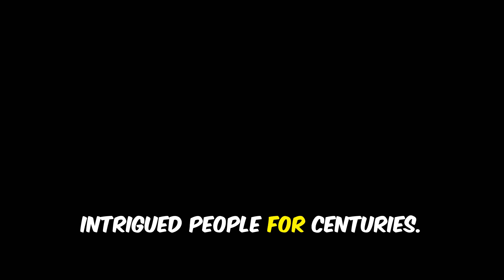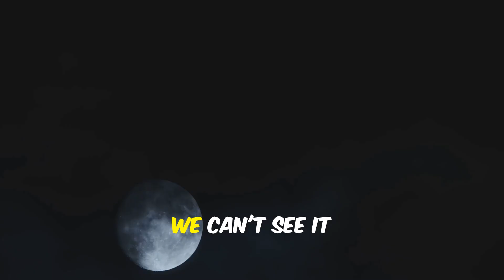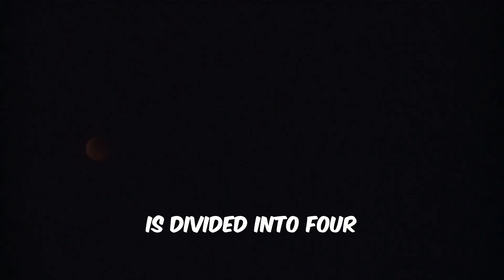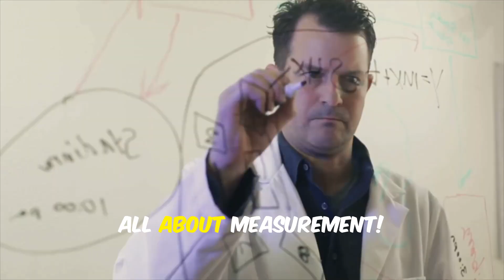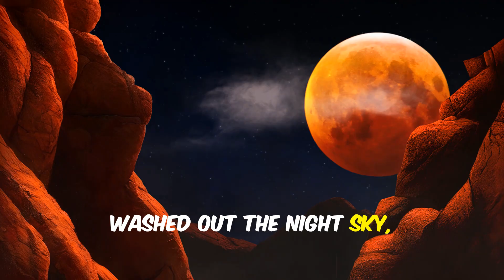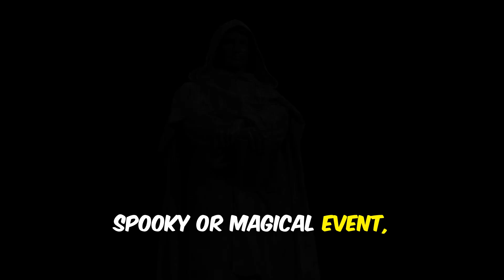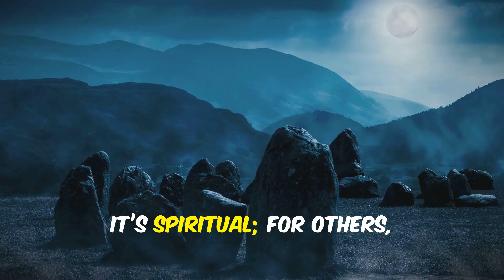The Rare Black Moon Explained | Why the Moon Disappeared Tonight | Topicologist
Tonight, the world witnessed a rare Black Moon, a mysterious lunar event that only happens once in a long while. But what exactly is a Black Moon, and why did the Moon seem to vanish from the night sky?

In this video, we’ll break down:
 • What makes a Black Moon so rare 🌌
 • The difference between Black Moon, Blue Moon & Supermoon
 • What’s coming up in the sky on August 24–25 that you don’t want to miss